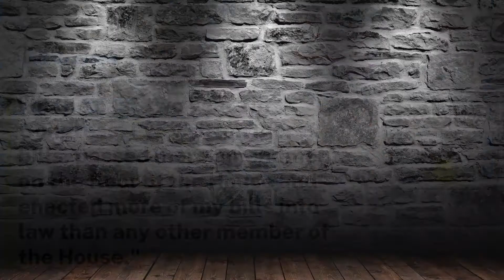CSQB's Political Junkies - Candidates who lost that we wish won